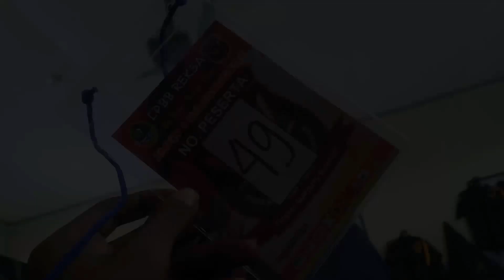GHVLOG Eps53 - Langitnya . . . Ada 7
Banyak yg harus dipelajari dari hari ini
Ada masa ketika diatas
Ada masa ketika dibawah
Jangan nyerah
Jangan patah semangat
Tetap berjuang
Terimakasih kepada orang tua murid yang selalu mendukung anak2nya untuk berjuang di pasgardu
Terimakasih jga untuk segala pihak yg berpartisipasi